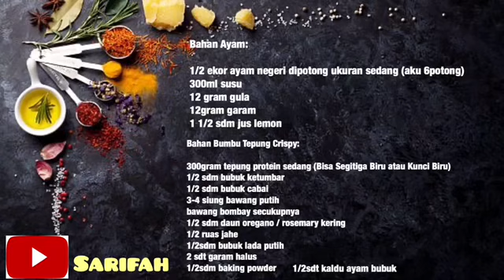Rahasia ayam goreng biar tetap empuk dan krispy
Bahan Ayam:

1/2 ekor ayam negeri dipotong ukuran sedang aku dibagi 6 potong
300mililiter susu
12 gram gula putih
12 gram garam
1 1/2 sdm jus lemon
1/2sdt rosmeri kering

Bahan Bumbu Tepung Crispy:

300 gram tebung dengan protein sedang
1/2 sdm bubuk ketumbar
1/2sdm bubuk cabai
3-4 siung  bawang putih
bawang bombay secukupnya
1/2 ruas jahe
1/2 sdm bubuk lada putih
2 sdt garam halus
1/2 sdm baking powder
1/2 sdt kaldu bubuk ayam

Selamat mencoba 🙏🏻🙏🏻

Terimaksih ☺️🤗